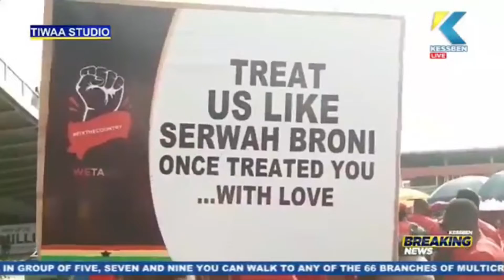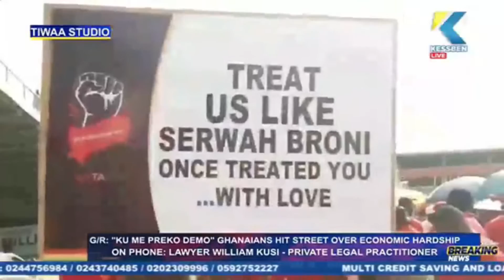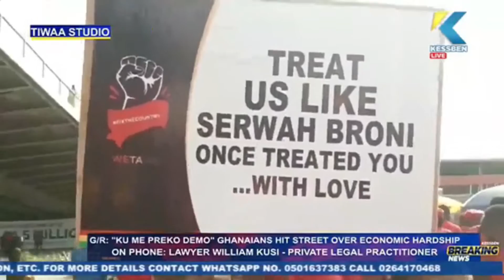KU ME PREKO DEM0 : Hours of dem0nstr@tion should have been used to go find work - Lawyer Kusi shades